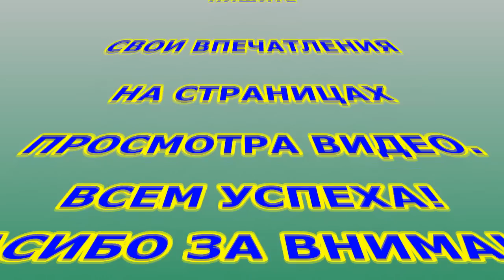Сбор грибов.Поход в лес за грибами.Много грибов.Секреты сбора грибов.Как найти грибы в лесу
Поход в лес за грибами.Как найти грибные места где есть много белых грибов.Секреты сбора белых грибов.Очень много грибов в лесу,но грибные места не так легко найти.Из моего видео вы узнаете секреты сбора белых грибов,и как их набрать,что бы оправдать свой поход за белыми грибами. Много грибов собрано осенью.Походы за грибами очень увлекательное мероприятие и если удастся очень много грибов найти то неизбежно этот процесс будет продолжаться регулярно по увлечению сбора белых грибов.Сбор грибов осенью начинается с сентября месяца. Наступила пора сбора грибов в лесу.Как найти грибы в лесу?Какие грибы растут в сентябре месяце увидим из видео моего похода за белыми грибами.Грибные места находить приходится не сразу.Что бы попасть на грибные места придётся не мало приложить усилий в их поиске хоть и очень много грибов будет в лесу.Но со временем нам повезёт и это грибное место мы будем помнить всегда в поисках грибов.Грибы в лесу начинают расти при положительных погодных условиях.Как найти грибы в лесу можно узнать просмотрев всё видео.Походы за грибами дают возможность проявить находчивость в поиске где есть грибные места и с легкости начать сбор грибов разного ассортимента как белые грибы,а также и другие,которых очень быстро можно набрать и очень много грибов.Сбор лесных грибов требует внимания и сосредоточения зрения на места  где грибы в земле могут находится.Находить грибы в лесу одно удовольствие,а если ещё белые грибы то вдвойне.Если нам повезёт то можно набрать много белых грибов.Некоторые лесные грибы ничем не отличаются внешне от выращенных в домашних условиях.Но,по сравнению с домашними сбор лесных грибов и находить грибы в лесу это не заменимое удовольствие. Поэтому многие предпочитают собирать грибы в лесу и получать от этого удовольствие и отдых на свежем воздухе.Много грибов в сентябре растёт,но не каждому удаётся много грибов набрать,а тем более белых грибов.Для этого надо знать грибные места в лесу.Сбор грибов в основном сезон лето-осень.Если погода дождливая,то споры грибов размножаются и дают зачатки грибнице к росту их. Белые грибы растут в сосновом лесу и прячутся в земле под хвоей.Белый гриб в лесу в основном растёт на поверхности земли и в сосновом лесу,но и есть и такое,что гриб встречается и в смешанных или дубовых лесах.Очень много белых грибов мне пришлось набрать и не напрасно совершил поход в лес за грибами.Этот поход в лес за грибами не прошёл напрасно,потому,что набрал очень много белых грибов и совершил отдых от домашних забот,и после  сбора грибов в лесу осталось хорошее впечатление. Многие могут заинтересоваться где растут такие белые красавцы. Отвечаю - юг Воронежской области Новохоперские леса . Но не каждый год бывает таким счастливым. Всё зависит от погодных условий, которые будут посланы Свыше (наблюдая за нашим внутренним душевным состоянием.) Но пока по милости Свыше  сбор грибов осенью продолжается в этом году. Не судите меня строго, если , что не так.
сбор грибов осенью,.